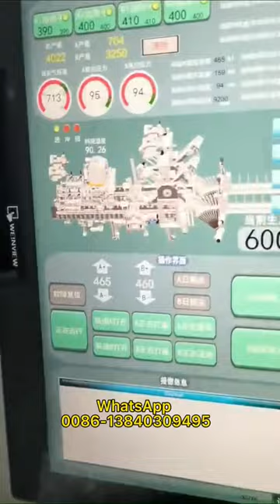Fully automatic fresh milk high speed gable top carton filling capping machine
Speed:6000 cartons per hour
Filling volume: 250ml, 500ml, 750ml, 1000ml
Shenyang Beiya Beverage Machinery